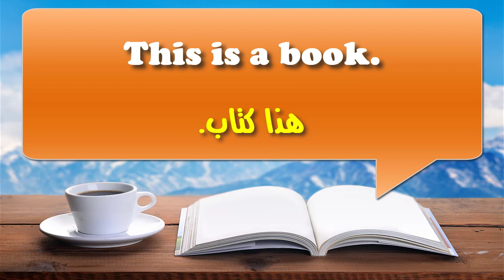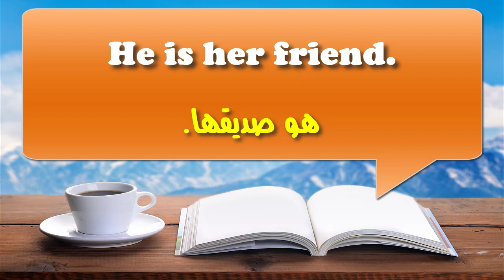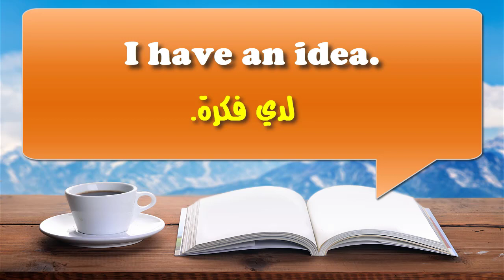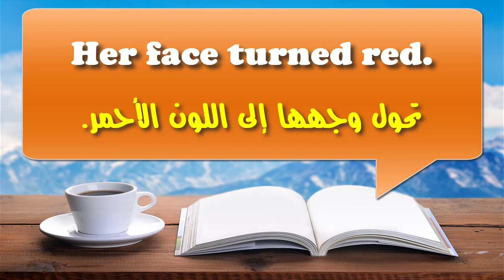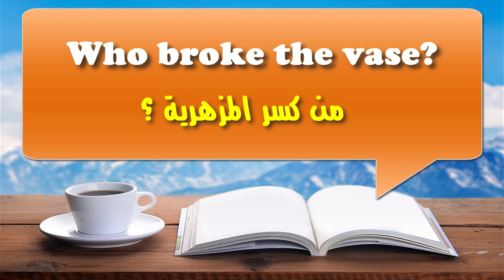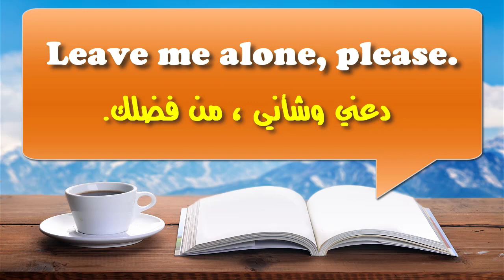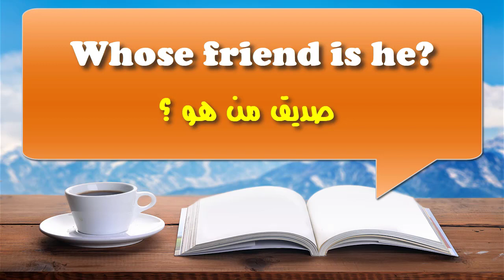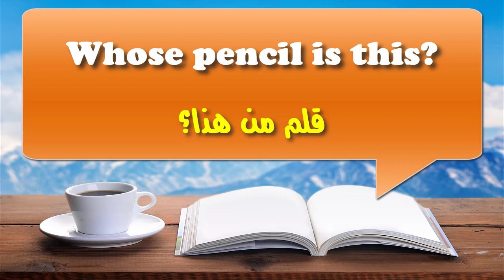تعلم 50 عبارة قصيرة هامة جدا فى اللغة الإنجليزية